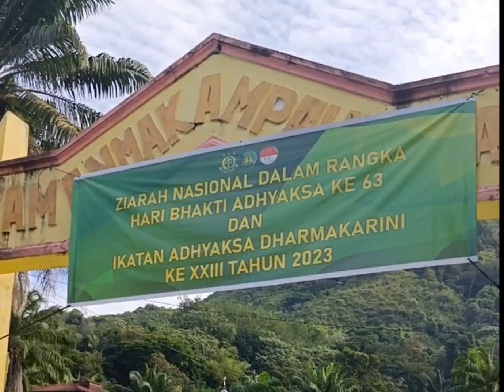DEWISURYA - Tabur Bunga Makam Pahlawan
Video ini berisi dalam rangka peringatan Hari Bakti Adhyaksa tahun 2023, dilakukan serangkaian kegiatan diantaranya adalah upacara dan tabur bunga di taman makam pahlawan kota sibolga.